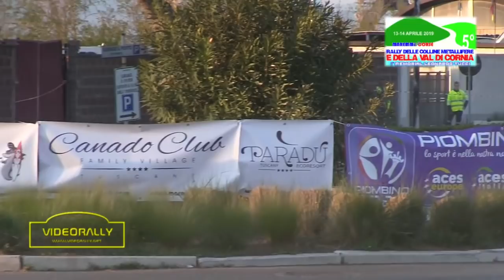rally colline metallifere 2019 special report sinibaldi vallini 3ì assoluti movie